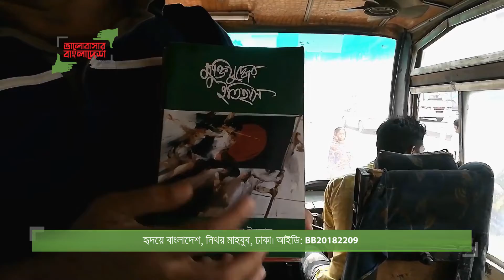হৃদয়ে বাংলাদেশ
ভিডিওটি পাঠিয়েছেন নিথর মাহবুব, পুরাণ পাল্টান, ঢাকা থেকে। বিজয়ের ৪৭ বছর উদযাপন উপলক্ষ্যে সারাদেশের আপামর মানুষের চোখে বাংলাদেশ কেমন, তা দেখার আয়োজন ‘ভালোবাসার বাংলাদেশ’।  এই আয়োজনে ১ মিনিটে সবাই তুলে ধরছেন তার চোখে দেখা ভালোবাসার বাংলাদেশকে। আসুন, দেখে নিই ‘ভালোবাসার বাংলাদেশ’-এর এই ভিডিওটি।